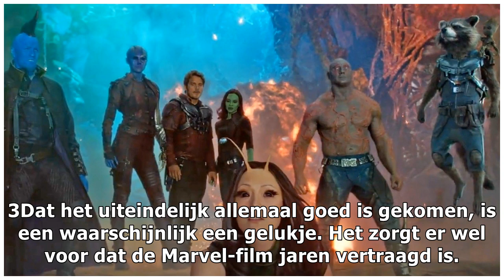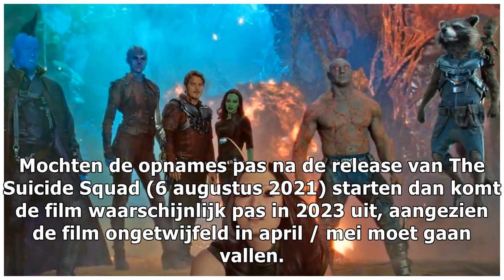Gerucht: Marvel's 'Guardians of the Galaxy Vol. 3' jaren vertraagd